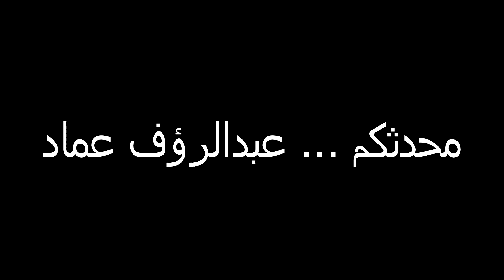"استكشف الكنوز المدفونة: جهاز الكشف عن المعادن المحمول - كاشف الذهب والمعادن بمدى مذهل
في هذا الفيديو، نستعرض مجموعة متنوعة من أجهزة كشف المعادن والذهب، حيث نناقش كيفية عمل كل جهاز وأفضل الطرق لاستخدامه في التنقيب عن الكنوز. سنقوم بتقديم معلومات شاملة حول أجهزة كشف المعادن المختلفة، بما في ذلك جهاز كشف الذهب التصويري، ونستعرض أسعار هذه الأجهزة في السوق، خاصة في السعودية. كما سنتحدث عن كيفية البحث عن الكنز واستخدام هذه الأجهزة بشكل فعال. إذا كنت مهتمًا بالتنقيب عن المعادن الثمينة أو ترغب في معرفة المزيد عن أجهزة كشف المعادن، فهذا الفيديو هو المكان المثالي لك! لا تنسَ الاشتراك لمتابعة المزيد من المحتوى المفيد.
كاشف المعادن: اصنع بنفسك
مقدمة:
تحويل جهاز الفولط متر إلى كاشف الذهب والمعادن يعمل على مسافة جيدة
I turn multi metre into a powerful metal detector
هل أنت من محبي المغامرة والبحث عن الكنوز؟ هل ترغب في صناعة كاشف معادن خاص بك بيديك؟ في هذا المقال، سنقدم لك خطوات بسيطة لصنع كاشف معادن سهل الاستخدام، بالإضافة إلى معلومات حول أنواع كواشف المعادن وكيفية عملها.
ما هو كاشف المعادن؟
كاشف المعادن هو جهاز يستخدم للكشف عن وجود المعادن تحت الأرض أو في جدران المباني. يعمل كاشف المعادن من خلال إرسال موجات كهرومغناطيسية إلى الأرض، وعندما تصطدم هذه الموجات بجسم معدني، تنعكس مرة أخرى إلى الجهاز. يقوم الجهاز بقياس شدة هذه الموجات المنعكسة لتحديد نوع المعدن وموقعه.
أنواع كواشف المعادن:
كاشف المعادن VLF: هو النوع الأكثر شيوعًا، ويستخدم للبحث عن المعادن المدفونة بعمق قليل.
كاشف المعادن PI: يستخدم للبحث عن المعادن المدفونة بعمق كبير.
كاشف المعادن BFO: يستخدم للبحث عن المعادن الصغيرة.
صنع كاشف معادن بسيط:
المواد اللازمة:
راديو AM
مكبر صوت
سلك نحاسي
بطارية 9 فولت
مقص
شريط لاصق
الخطوات:
قم بلف السلك النحاسي حول جسم الراديو، مع ترك مسافة كافية بين كل لفّة والأخرى.
قم بتوصيل أحد طرفي السلك النحاسي بموصل الهوائي في الراديو.
قم بتوصيل الطرف الآخر من السلك النحاسي بمكبر الصوت.
قم بتشغيل الراديو والبطارية.
حرك الراديو على الأرض، وعندما تقترب من جسم معدني، ستسمع صوتًا في مكبر الصوت.
تحويل الفولتميتر إلى كاشف معادن:
يمكن تحويل الفولتميتر إلى كاشف معادن بسيط عن طريق توصيل سلك نحاسي بموصل الفولتميتر. قم بتشغيل الفولتميتر وحرّك السلك النحاسي على الأرض. عندما تقترب من جسم معدني، ستلاحظ تغيّرًا في قراءة الفولتميتر.
نصائح:
استخدم سلكًا نحاسيًا ذا سمك مناسب لضمان أفضل النتائج.
تأكد من توصيل جميع الأسلاك بشكل صحيح.
قم باختبار كاشف المعادن في مكان known لوجود معادن قبل استخدامه.
لا تستخدم كاشف المعادن في أماكن خطرة مثل خطوط الكهرباء.
ملاحظة:
هذه المعلومات هي للأغراض التعليمية فقط. لا نضمن دقة أو فعالية كاشف المعادن المُصنع يدويًا.